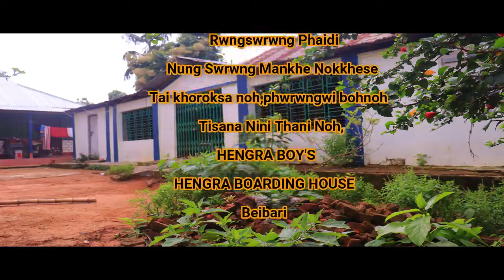HBH vlog || swrwng nok.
Nung swrwng mankhe rwngkhese tai khorok sa noh,phwrwngwi tisana boh noh nini thani noh,

                           Hengra Boy's
              HENGRA BOARDING HOUSE
                                Belbari.

.Tai Pogwlak.